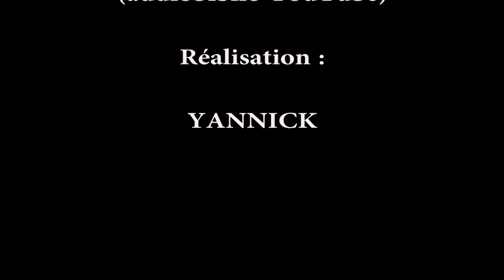Un Faisan Familier - Visiteurs du Jardin (n°39)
Après les petits passereaux et les tourterelles, un nouveau venu sur la terrasse. Il s'était déjà montré dans le parc, y compris en compagnie d'une poule faisane (si c'était bien lui et non un autre mâle), mais cette fois, il a bien compris que chaque matin le petit déjeuner était servi !